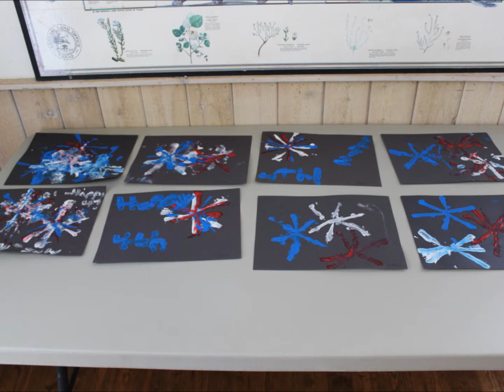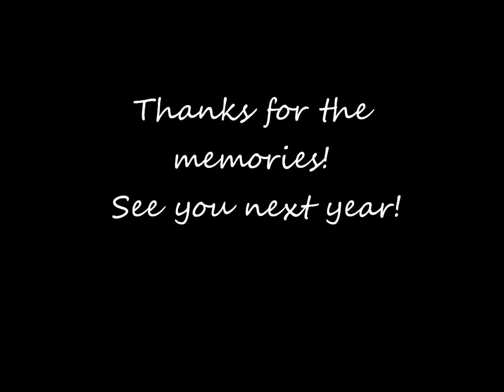Eva's Heroes at Camp Aranzazu 2014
We all had such an amazing time and can't wait for next year. We miss you Eva's Heroes! Have a wonderful summer!